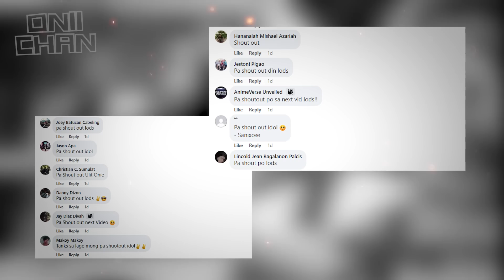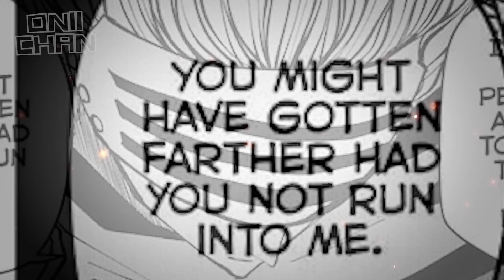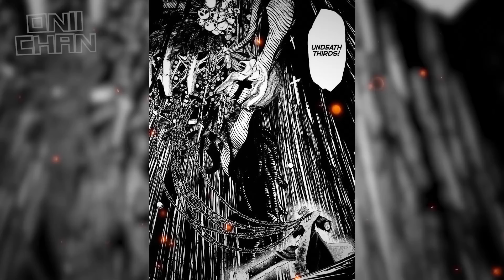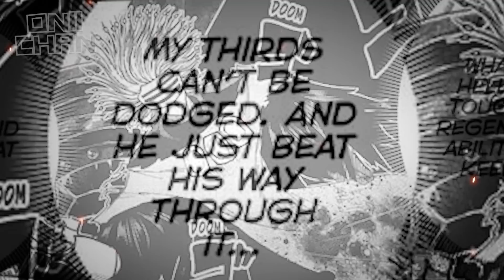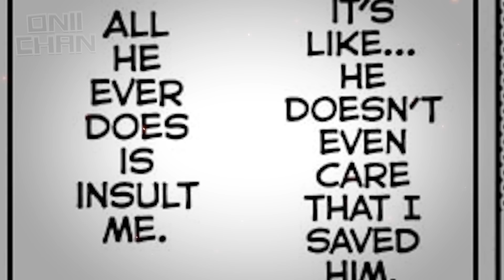ALL OUT WAR! Sinugod Na ang Mga Anak ni Innocent Zero! | Mashle Ch 111 to 120 Tagalog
Mashle: Magic & Muscles | CHAPTER 111 to 120